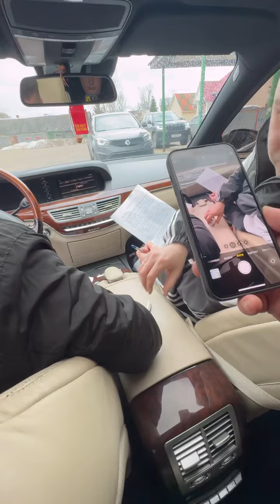Приехал победитель мерседеса ✅